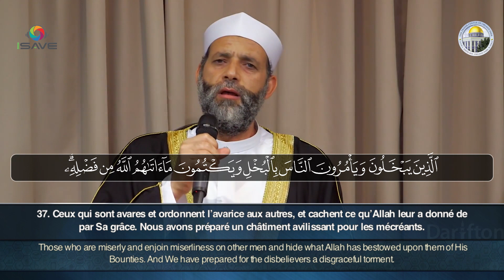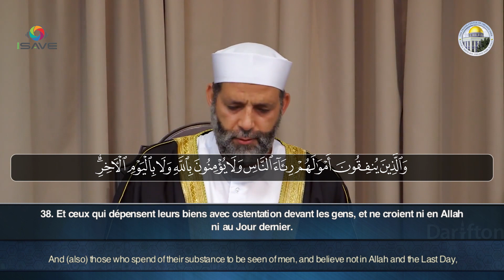Sourate An Nisa (36-38) - Hassan Salih سورة النساء حسن صالح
Application Al-Kanz